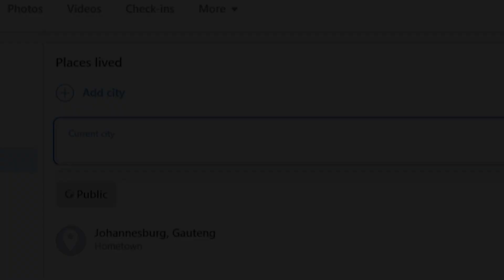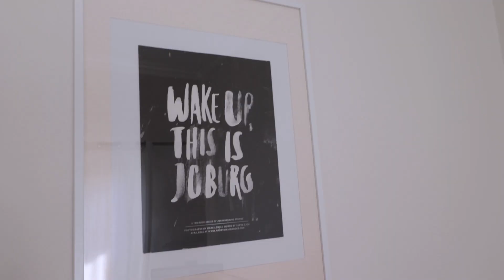THE NEXT EPISODE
A bit of a longer vid today... but here's the story of TheNextEpisode. ✈️

NOTE: Going off antidepressants isn't something to be undertaken lightly! in my specific case it's worked out well, but don't even consider it without walking closely with your doc!! ♥️🙏🏼

1. Logic - Contact
2. Logic - City Of Stars (Instrumental)